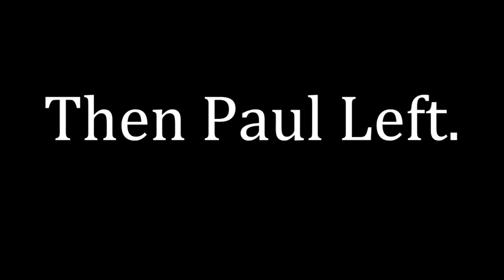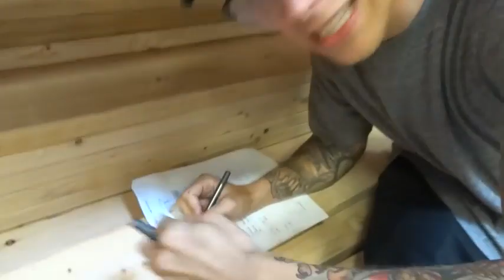Savage Swaggage in San Antonio Vlog 3